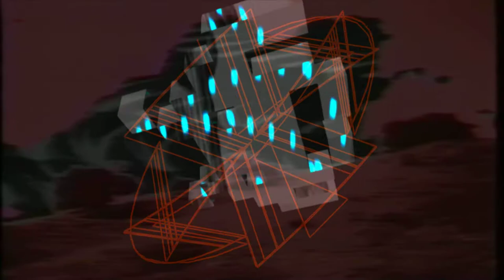Bot 5 - into the matrix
used a waldorf microwave 1,sammich sid and Emu morpheus.visual max4live and vjammed some background stuff off here.